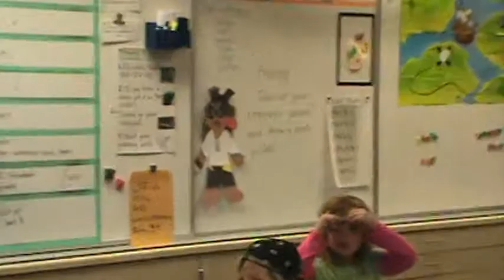Leon and Leona